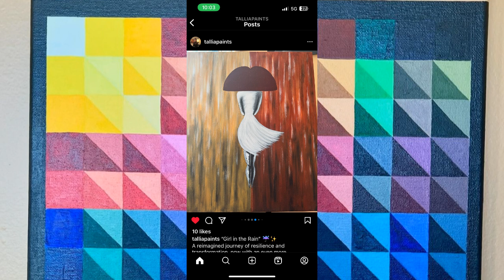Colour Theory with Tallia